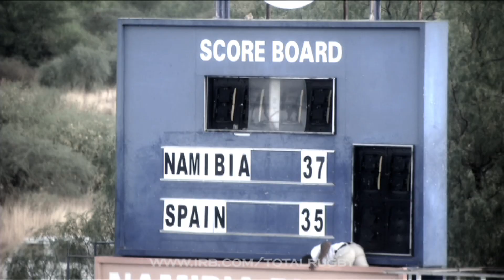Spain v Portugal RWC 2015 Qualifying - Total Rugby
RWC 2015 QUALIFYING - We have a special report on Spain's ENC match against Portugal in the European Nations Cup 2014, which is also acting as part of the qualifying process for Rugby World Cup 2015. Match highlights of Russia v Belgium as well.